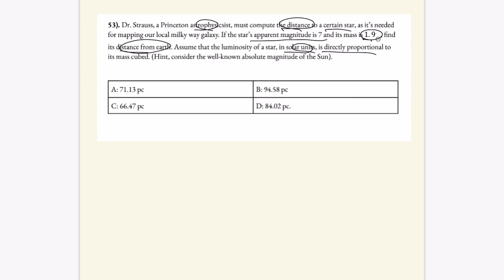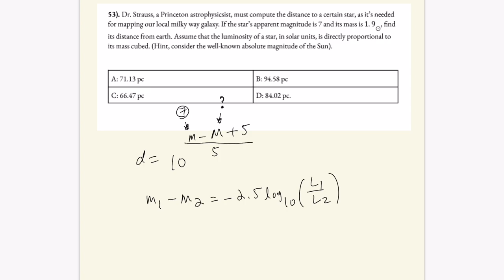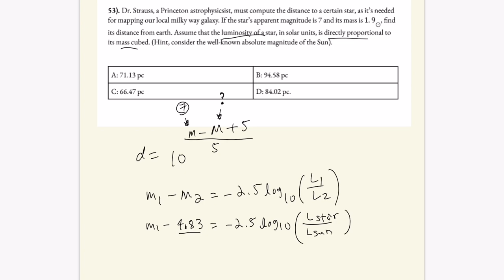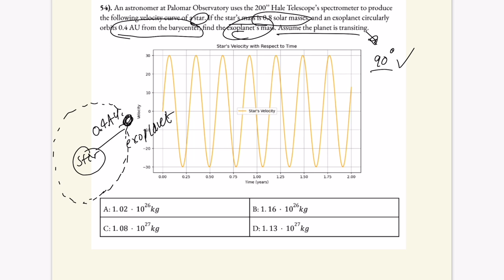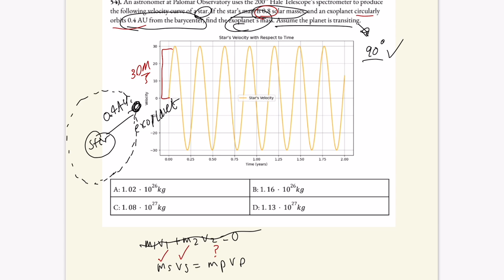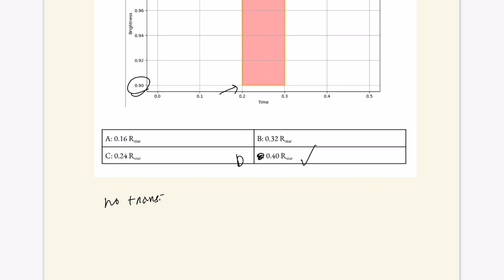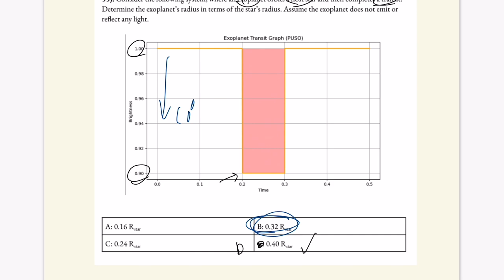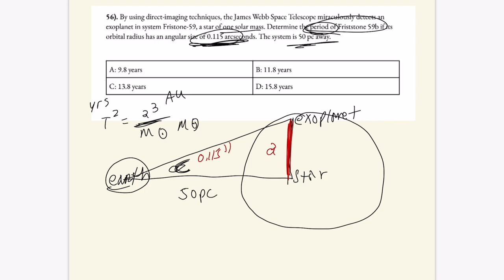Science Olympiad Astronomy (Distance Modulus, Radial Velocity, Exoplanet Transits, Direct Imaging)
Today we review questions 53-56 of the Princeton University Science Olympiad Invitational Exam.

--By Aryan Gupta